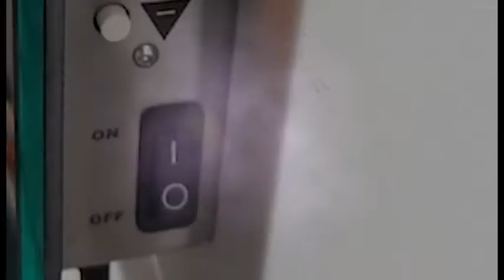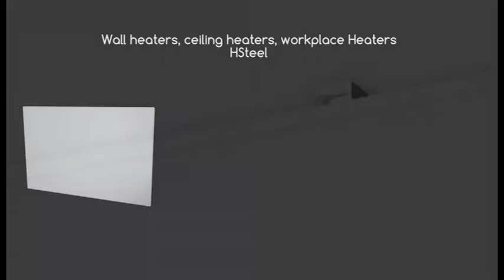Infrared heater. Manufacture.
"Stimtalux" is a manufacturer of the economic modern infrared heating systems of new generation.
Our company offers as follows:
glass-ceramic infrared heaters HGlass;
glass-ceramic infrared heater towels HGlass;
non-sweating, heated mirrors HGlass;
metal infrared heaters HSteel;
metal infrared ceiling heaters HSteel;
infrared workplace heaters HSteel;
metal infrared heaters of TWP combined action;